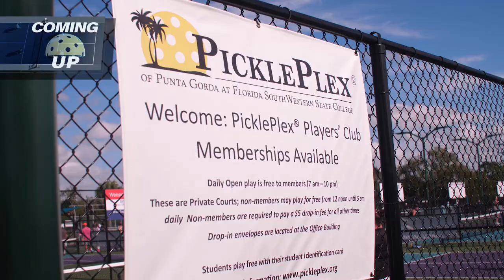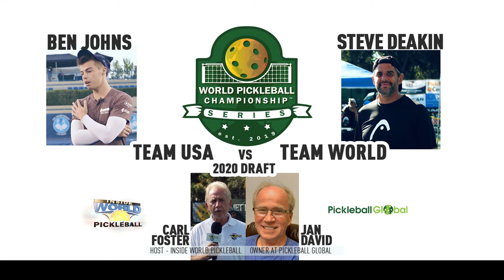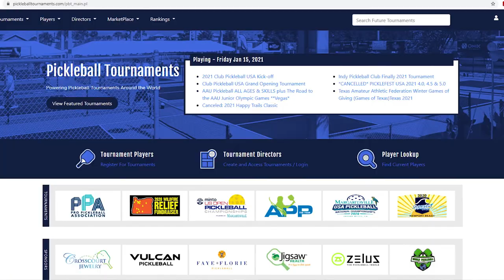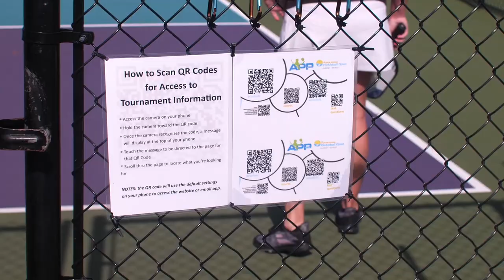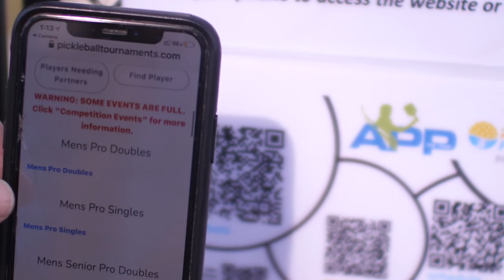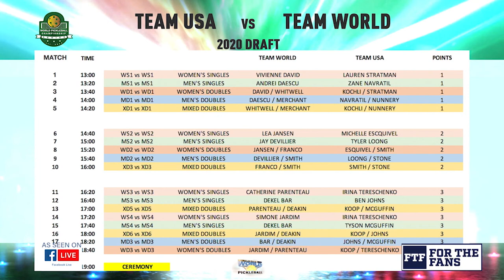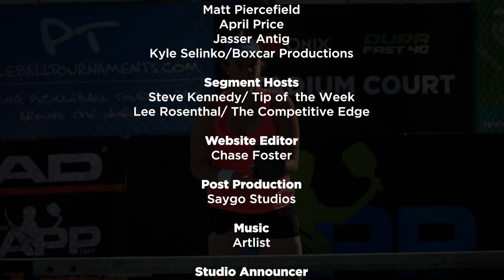Kolter Homes Inside WORLD Pickleball EP007 airing 1-17-21 on FOX Sports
Join Carl Foster and Melissa McCurely from APP Kickoff event at Punta Gorda, FL, Pickleplex with interviews from Leigh Waters, Tyson McGuffin, Adam Stone and Player profiles with top competitors from military and fitness field. Meet Melissa up close and personal as we offically welcome the First Lady of Pickleball to IWP and feature the new bar code registration process now changing tournament ops due to COVID. Steve Kennedy's Engage Tip of the Week. World Pickleball Championships Feb. preview with Jan David and Top female pro, VIvienne David.